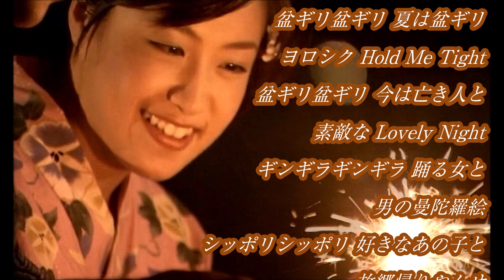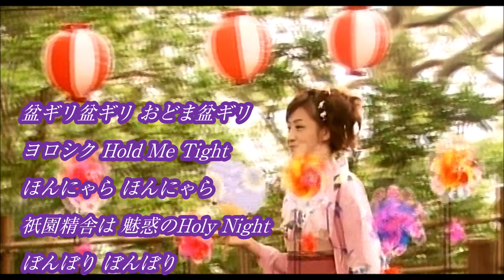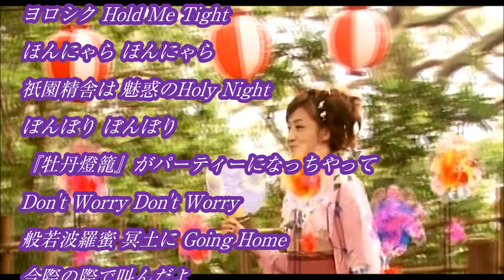💎 新曲「盆ギリ恋歌」 サザンオールスターズ COVER ♪ hide2288 JC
サザンオールスターズの新曲「盆ギリ恋歌」を歌わせていただきました。
歌詞で「ヤバない?怖ない?」とあるところを「ヤバいな?怖いな?」と歌ってしまいました。ご容赦のほどをm(__)m